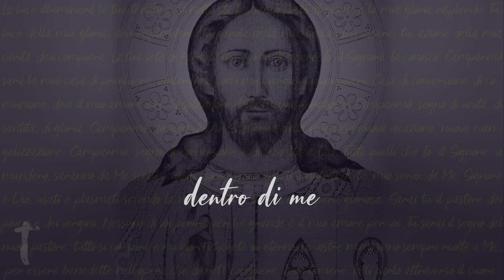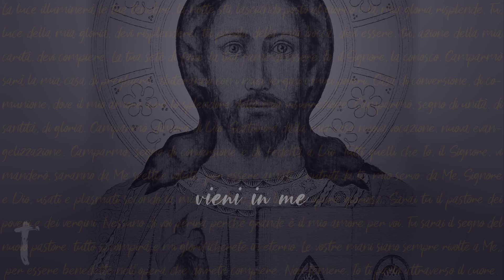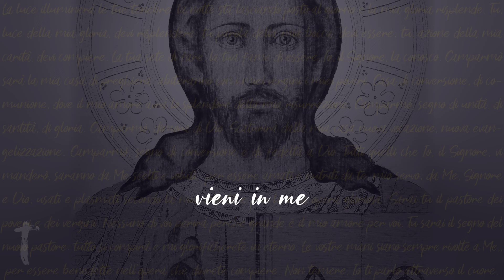Shout! Koinonia - Risanami (Official Lyric Video)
Lyric video ufficiale del brano "Risanami" dal nuovo album di Shout! Koinonia pubblicato il 27 marzo 2024 (TESTO in descrizione).

Il canto RISANAMI è un canto di invocazione e di richiesta di guarigione al Signore Gesù. Rifacendosi al brano del profeta Isaia 53,5 si chiede che per le piaghe e per il sangue di Cristo possiamo essere liberati e risanati.
🌐 Clicca qui 👉🏻 LinkTree per visualizzare rapidamente tutti i nostri link e contenuti musicali più importanti in un'unica pagina!!!
SCARICA GRATIS la nostra APP di Shout! Koinonia per avere a portata di mano i testi e gli accordi di questo canto!!!   CLICCA QUI 👉🏻
TESTO

Risanami, risanami, risanami, per il tuo sangue
Risanami, risanami, risanami

Vieni in me Gesù, vieni in me
fa' scorrere l’acqua del tuo amore dentro di me
risanami e guarisci, vieni in me

Guariscimi, guariscimi, guariscimi, per le tue piaghe
guariscimi, guariscimi, guariscimi

[Strumentale]